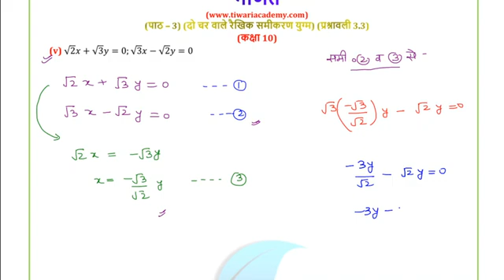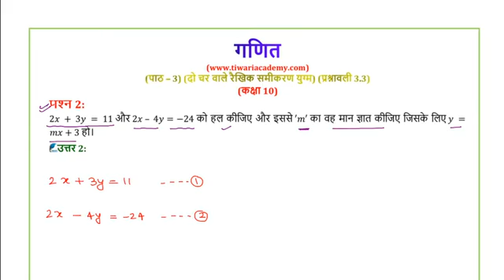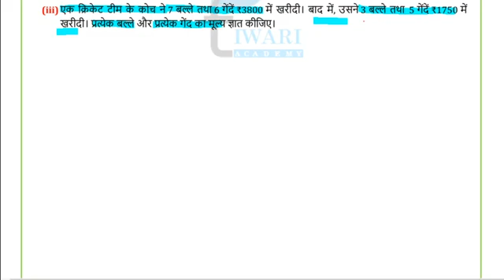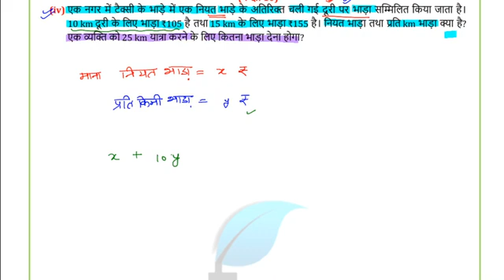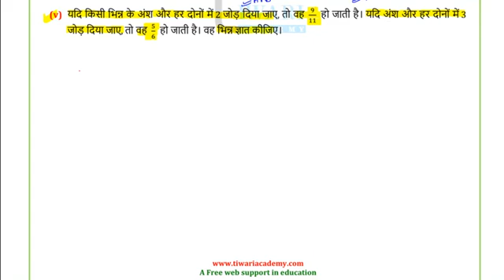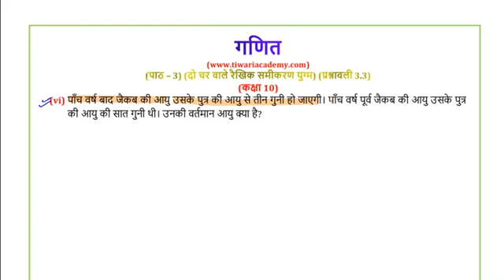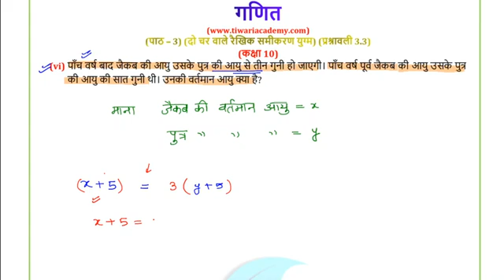NCERT class 10th math solution chapter 3 exercise 3.3 in Hindi medium se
Hello everyone
NCERT class 10th math solution chapter 3 दो चर वाले रैखिक समीकरण युग्म exercise 3.3 in Hindi medium se

NCERT math solution in Hindi medium

इस चैनल पर आपको क्लास 10 के एनसीईआरटी गणित के सभी चैप्टर के solution मिल जाएंगे वो भी हिंदी में

my channel name- toppers point the genius zone

my address- india bihar district -दरभंगा dularpur